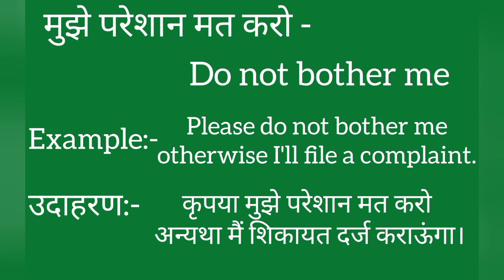Mujhe pareshan mat karo ko english mein kya kahate hain | मुझे परेशान मत करो को इंग्लिश में क्या कहत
Mujhe pareshan mat karo ko English me kya kahate hain
Mujhe pareshan mat karo को इंग्लिश में क्या कहते है

मुझे परेशान मत करो को इंग्लिश में don't bother me कहते हैं
Mujhe pareshan mat karo ko English mein don't bother me kahate hain